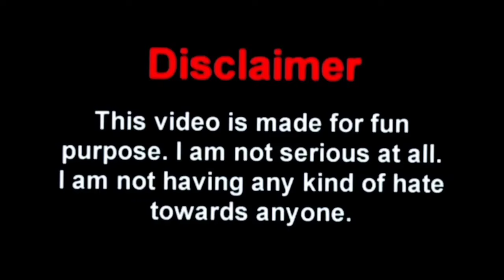আমি মদ খাই নি মা 😁😂|| New madlipz bengali funny video 🤣|| Bong pipu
পুজোয় শপিং করবো || 😁😂|| New madlipz bengali funny video 🤣|| Bong pipu

আমি বিড়ি চোর😂 ||| New madlipz bangla comedy video ||| 😂😂😂 Bong pipu ||

thanks

আমার বিড়ি খেয়েছো 😂|| New madlipz bengali funny video 🤣|| Bong pipu

nwe madlipz comedy video bengali
new madlipz dev comedy video bengali
new bangla funny dubbing
vimal comedy
vimal
body lotion
matal comedy
matal
madlipz
tv ad comedy
bengali movie
bengali comedy video
srabanti
purulia comedy video
free fire bengali dubbing
bangladeshi video
desipol new video

subashree comedy
jeet bengali movie
bangladeshi video
ff bong fun
Soham
dev
jit
Nusrat
madhyami
madlipz bengali
madlipz funny
funny comedy
bengali video
video doubbing
Jit superstar
Bangla mod
Dev movie
Dev movie
dev funny video
koyel
boro bou
sohom
biri
prosenjit funny video